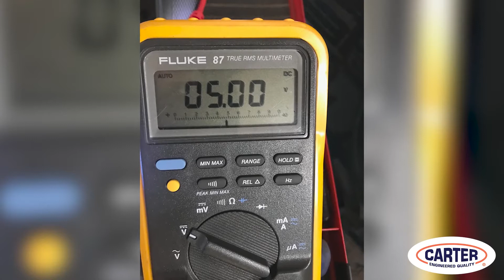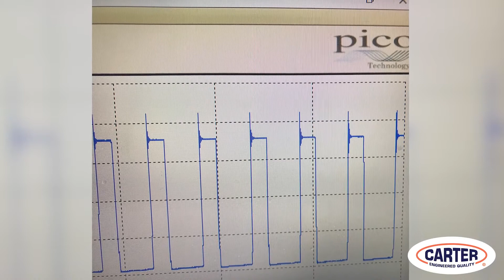Understanding Pulse-Width Modulated Fuel Pumps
This type of fuel pump uses voltage switched on and off to control the speed and pressure of the pump.